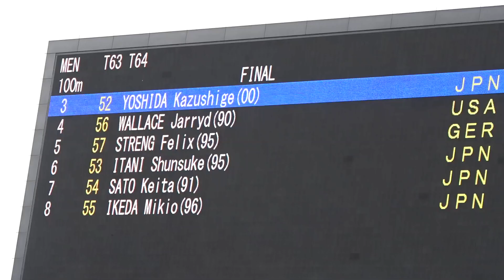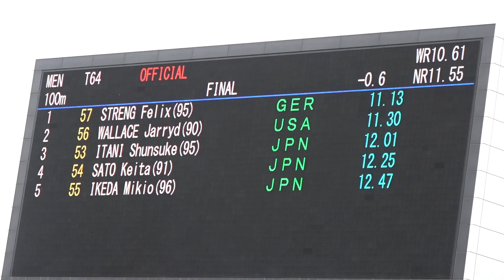Seiko GGP Osaka2019 MEN'Para T63･T64 100m Final(吉田知樹13.98 Felix STRENGGER11.13MR(-0.6))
Seiko Golden Grand Prix Osaka 2019
Osaka (Nagai Stadium), JAPAN 19 MAY 2019
MEN T63/T64 １００ｍ Final Wind:-0.6
MEN T63 １００ｍ Final Wind:-0.6
Rank Lane No. Name/氏名Member/所属Result/R.T. Remarks
1 3 52 吉田知樹  Kazushige YOSHIDA 日本体育大 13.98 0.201

MEN T64 １００ Final Wind:-0.6
1 5 57 ﾌｪﾘｯｸｽ ｽﾄﾚﾝｸﾞｽ Felix STRENGGER 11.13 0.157 MR
2 4 56 ｼﾞｬﾘｯﾄﾞ ｳｫｰﾚﾝ Jarryd WALLACE USA 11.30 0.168 MR
3 6 53 井谷俊介 Shunsuke ITANI SMBC日興証券 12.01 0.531
4 7 54 佐藤圭太 Keita SATO トヨタ自動車 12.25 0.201
5 8 55 池田樹生 Mikio IKEDA DAC-AC 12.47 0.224